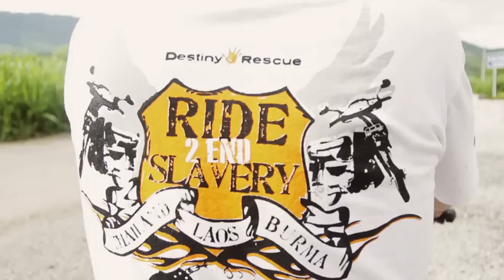Introduction to Chong Kim for Destiny Rescue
Chong Kim is a survivor of human trafficking and sexual slavery and has been advocating against trafficking for the past 10 years. She recently traveled with Red Earth Films for their anti-trafficking film "Street Dreams" where she appears on the film interacting with a rescue organisation, Destiny Rescue, as they successfully take girls out of the sex industry to be rehabilitated. In this video, Chong talks about this experience.

Street Dreams is a powerful insight into the international sex industry operating in South East Asia as experienced by the girls made to service it, and those trying to save them.

The film has now been completed and is touring various areas to grow interest about the film and spread the word about the issue.